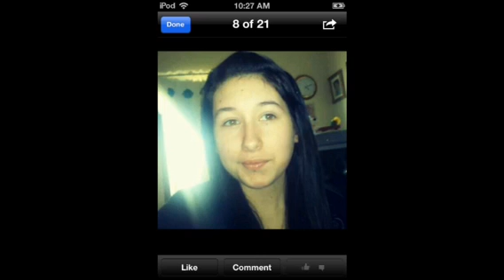Friend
My diarys